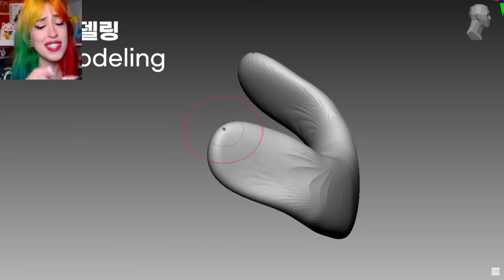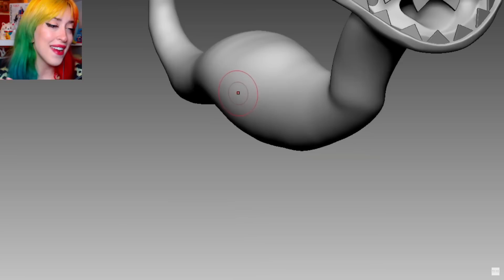NON GUARDARE i GIOCATTOLI, i SEGRETI e gli EASTER EGG di RAINBOW FRIENDS 2 coi NUOVI MOSTRI